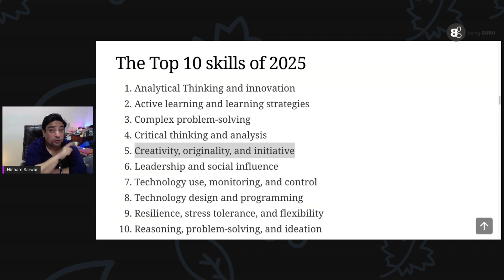Critical & Analytical thinking, Flexibility, Creativity, and Technology Use. Top 10 skills of 2025